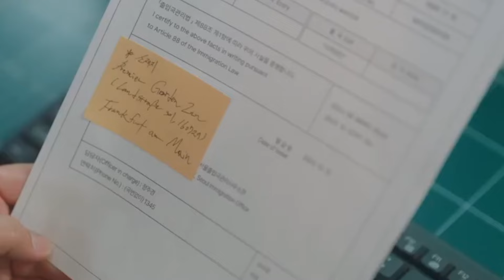Queen Of Tears Episode 14 (Part 15) In Hindi Dubbed 2024 | New kdrama Hindi